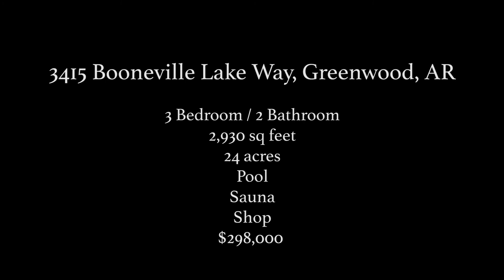3415 Booneville Lake Way, Greenwood, Ar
If you are seeking a private secluded property not too far from town.. this is it!  Gorgeous farm style cottage on 24 mostly wooded acres. Wonderful open living/kitchen area with stunning knotty pine walls. Master downstairs with 2 bedrooms upstairs. The basement has a large gameroom, office/workout room, and safe room. You will want to go outdoors too! With a pool, sauna, wood shed, hunting/fishing station, shop/garage, green house/garden area, walking trail & wet weather creek. What else could you need?